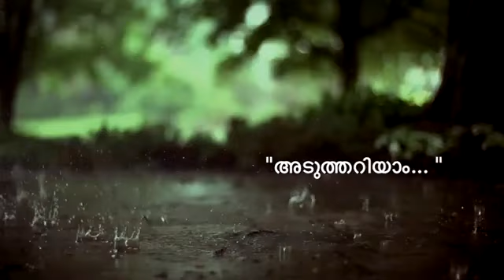Aduthariyam, Rangavedi Gosreepuram, Sreekanth N Pai Kochi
GSB INDIA